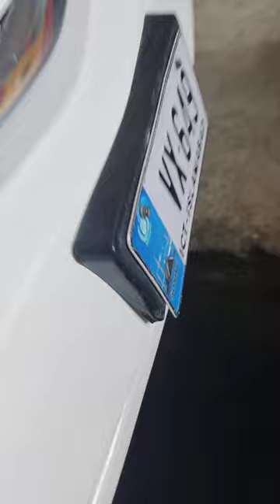Hybrid Cars ma Isolation fault ko kasay clear kary